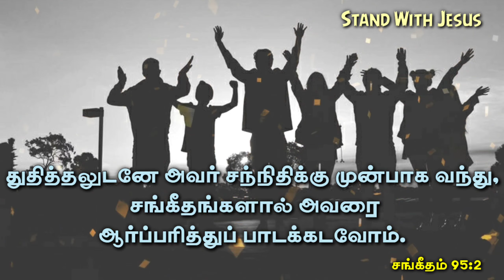Daily Spiritual Seeds✝️